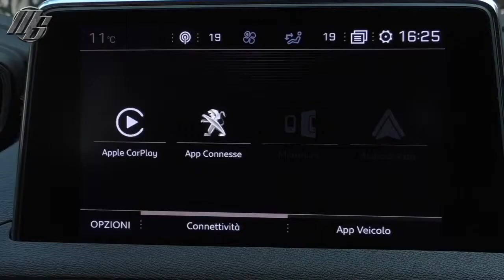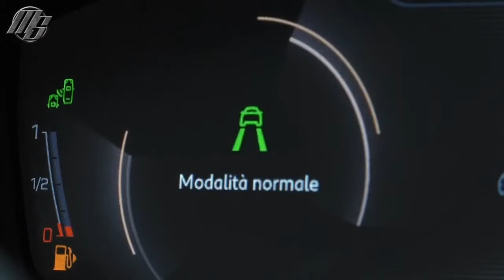2018 Peugeot 5008 GT - Interior Exterior and Drive | what car - Motorshow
2018 Peugeot 5008 GT - Interior Exterior and Drive | what car - Motorshow